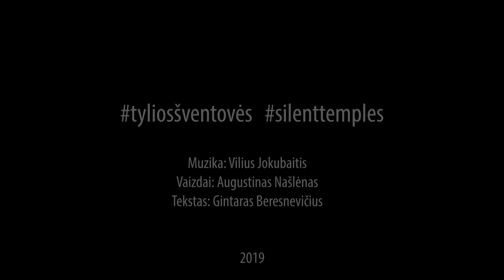In memoriam Gintaras Beresnevičius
IN MEMORIAM
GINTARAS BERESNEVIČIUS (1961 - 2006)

Religijotyrininkas, etnologas, prozininkas, publicistas, eseistas, senosios baltų religijos tyrinėtojas. Jo darbuose radome nemaža įkvėpimo ir sėmėmės žinių "Tylių šventovių" projektui.

Gintaro knygą "Lietuvių religija ir mitologija. Sisteminė studija" kątik perleido leidykla Tyto Alba